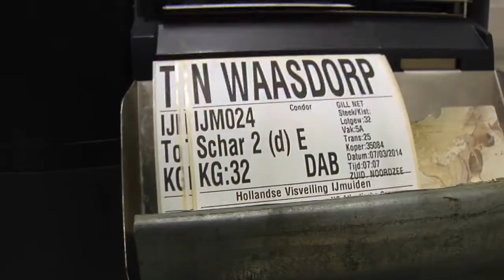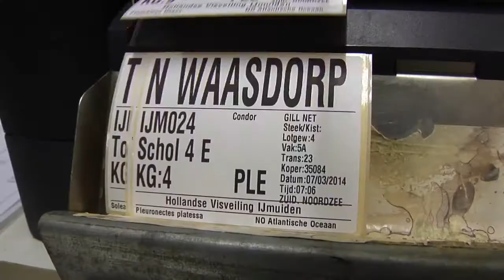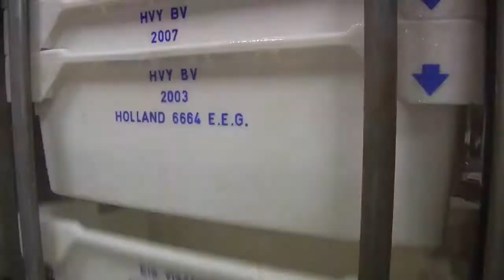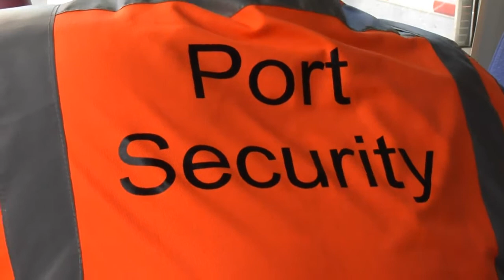Zeehaven IJmuiden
Luchtopname in de haven van ijmuiden